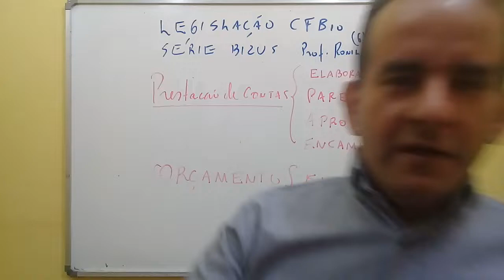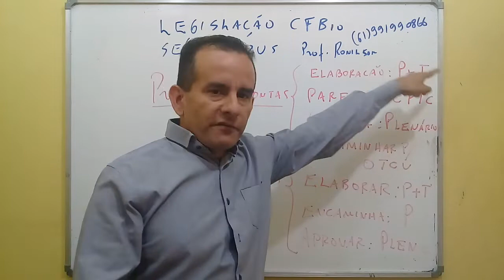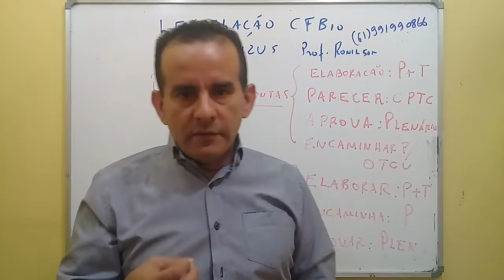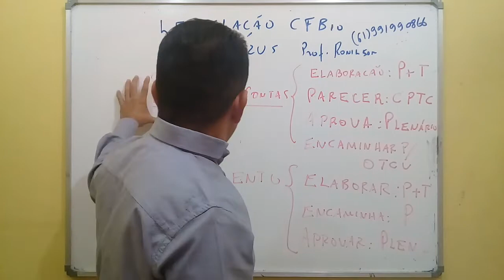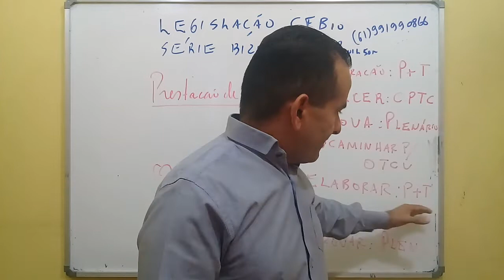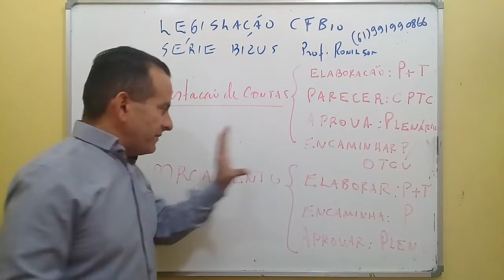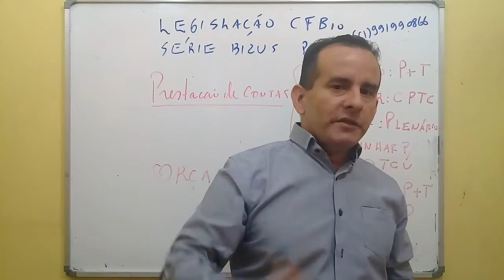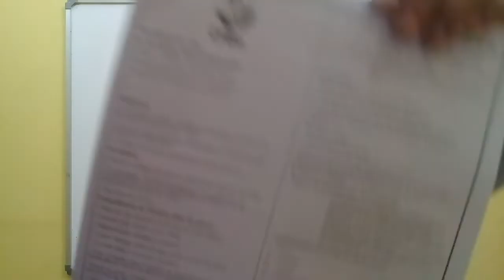Legislação do CFBio - Série Bizus - Prestação de contas do CFBio - prof. Ronilson Mendes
SUPER AULÃO DE VÉSPERA CFBIO - para agente administrativo - todas as matérias - neste sábado dia 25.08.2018 - das 9 horas às 18h - será no Processus Concursos - em Águas Claras - Rua das Araucárias - Nº 4400, 10 min da Estação Concessionária - pela manhã ( das 9h às 13h10min) será as matérias básicas e à tarde (das 14h10min às 18h) serão as matérias específicas - Imperdível - mais detalhes sobre professores e valores entre no ou mande um whatsapp - 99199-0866